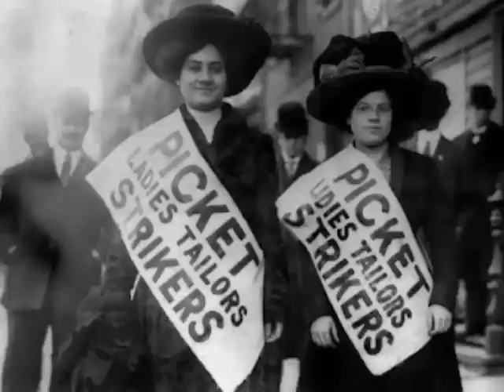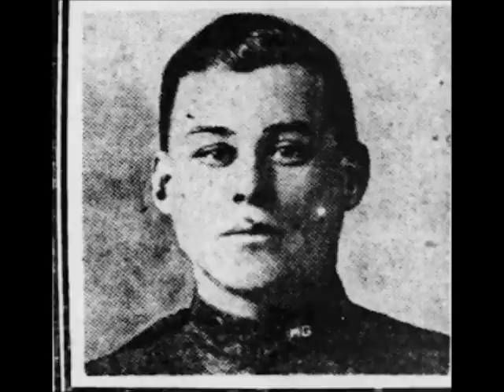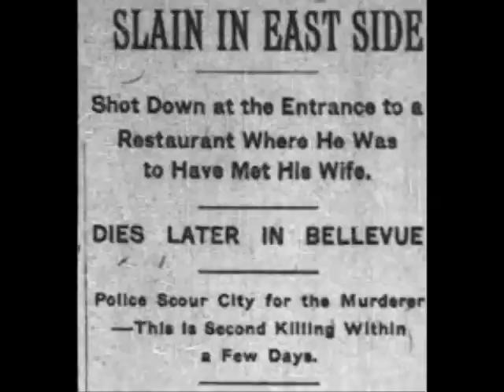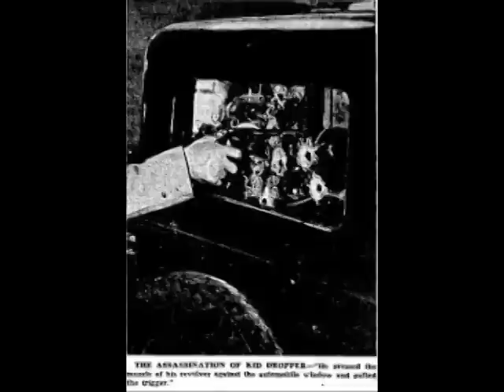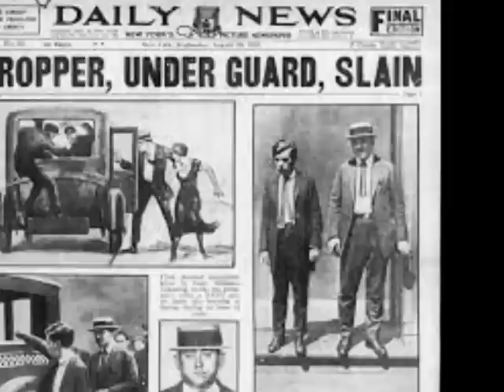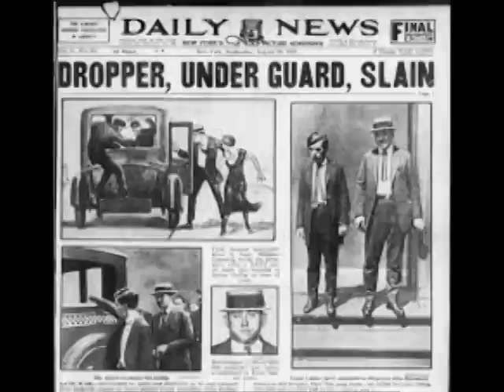Johnny Spanish and Kid Dropper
This is the story of Johnny Spanish and Nathan Kid dropper , Turn of the century gangster from the lower east side.